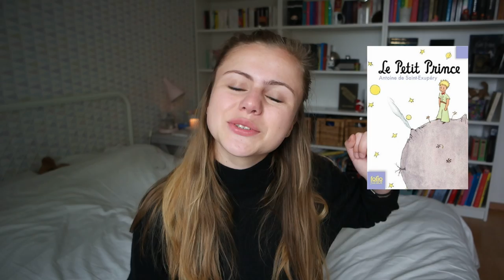LIRE OU MOURIR ?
100 livres à lire avant de mourir :

    Ne tirez pas sur l’oiseau moqueur de Harper Lee/
    Orgueil et préjugés de Jane Austen/
    Le Journal d’Anne Frank d’Anne Frank/
    1984 de George Orwell/
    Harry Potter à l’école des sorciers de J. K. Rowling/
    Le Seigneur des Anneaux (Intégrale) de J.R.R Tolkien/
    Gatsby le Magnifique de Francis Scott Fitzgerald/
    La Toile de Charlotte de E.B. White/
    Le Hobbit de J.R.R. Tolkien/
    Les Quatre Filles du docteur March de Louisa May Alcott/
    Fahrenheit 451 de Ray Bradbury/
    Jane Eyre de Charlotte Brontë/
    Autant en emporte le vent de Margaret Mitchell/
    La Ferme des animaux de George Orwell/
    L’attrape-cœurs , de J. D. Salinger/
    Les Aventures de Huckleberry Finn de Mark Twain/
    La Couleur des sentiments de Kathryn Stockett/
    Les Raisins de la colère de John Steinbeck/
    The Hunger Games Tome 1 de Suzanne Collins/
    La Voleuse de livres de Markus Zusak/
    Les Cerfs-volants de Kaboul de Khaled Hosseini/
    Sa Majesté des mouches de William Golding/
    La Nuit d’Elie Wiesel/
    Hamlet de William Shakespeare/
    Un raccourci dans le temps de Madeleine L’Engle/
    Le Conte de deux cités de Charles Dickens/
    Le Guide du voyageur galactique de Douglas Adams/
    Un chant de Noël de Charles Dickens/
    Des souris et des hommes de John Steinbeck/
    Le Meilleur des mondes d’Aldous Huxley/
    Le Jardin secret de Frances Hodgson Burnett/
    Roméo et Juliette de William Shakespeare/
    La Servante écarlate de Margaret Atwood/
    Le bord du monde de Shel Silverstein/
    Le Petit Prince d’Antoine de Saint-Exupéry/
    Anne… la maison aux pignons verts de Lucy Maud Montgomery/
    Le Passeur de Lois Lowry/
    Les Hauts de Hurlevent d’Emily Brontë/
    Macbeth de William Shakespeare/
    Les Aventures de Tom Sawyer de Mark Twain/
    Le Comte de Monte-Cristo d’Alexandre Dumas/
    La Bible collectif anonyme/
    Frankenstein de Mary Shelley/
    Nos étoiles contraires de John Green/
    Les Hommes qui n’aimaient pas les femmes de Stieg Larsson/
    À l’est d’Éden de John Steinbeck/
    De sang-froid de Truman Capote/
    Harry Potter et les Reliques de la Mort de J. K. Rowling/
    Le Lys de Brooklyn de Betty Smith/
    La Couleur pourpre d’Alice Walker/
    Catch 22 de Joseph Heller/
    Le Fléau de Stephen King/
    Les Garennes de Watership Down de Richard George Adams/
    La Stratégie Ender de Orson Scott Card/
    Les Aventures d’Alice au pays des merveilles, de Lewis Carroll/
    Anna Karénine de Léon Tolstoï/
    Les Aventures de Sherlock Holmes d’Arthur Conan Doyle/
    Geisha d’Arthur Golden/
    Rebecca de Daphne du Maurier/
    Le Vieil Homme et la Mer d’Ernest Hemingway/
    Princess Bride de William Goldman/
    Les Grandes Espérances de Charles Dickens/
    Game Of Thrones – Le trône de fer de George R.R. Martin/
    Harry Potter et le Prisonnier d’Azkaban de J. K. Rowling/
    L’Histoire de Pi Yann Martel/
    Les Piliers de la terre de Ken Follett/
    Charlie et la Chocolaterie de Roald Dahl/
    La Lettre écarlate de Nathaniel Hawthorne/
    Les Misérables de Victor Hugo/
    Dracula de Bram Stoker/
    Hunger Games: L’Embrasement de Suzanne Collins/
    Le Corbeau d’Edgar Allan Poe/
    Le Secret des abeilles de Sue Monk Kidd/
    De l’eau pour les éléphants de Sara Gruen/
    Harry Potter et le Prince de sang-mêlé de J.K. Rowling/
    La Terre chinoise de Pearl Buck/
    Cent ans de solitude de Gabriel García Márquez/
    Les Yeux dans les arbres de Barbara Kingsolver/
    Le temps n’est rien d’Audrey Niffenegger/
    Une prière pour Owen de John Irving/
    La vie immortelle d’Henrietta Lacks de Rebecca Skloot/
    Dix petits nègres d’Agatha Christie/
    Les oiseaux se cachent pour mourir de Colleen McCullough/
    Le château de verre de Jeannette Walls/
    À propos de courage de Tim O’Brien/
    La Route de Cormac McCarthy/
    L’Odyssée d’Homère/
    Hunger Games: La Révolte de Suzanne Collins/
    Beloved de Toni Morrison/
    Les Frères Karamazov de Fiodor Dostoïevski/
    Siddhartha de Hermann Hesse/
    Sourde, muette, aveugle: histoire de ma vie de Helen Keller/
    Le Chardon et le Tartan de Diana Gabaldon/
    Les Apparences de Gillian Flynn/
    The Phantom Tollbooth de Norton Juster/
    Tess d’Urberville Thomas Hardy/
    Birdsong de Sebastian Faulks/
    Guerre et Paix Léon Tolstoï/